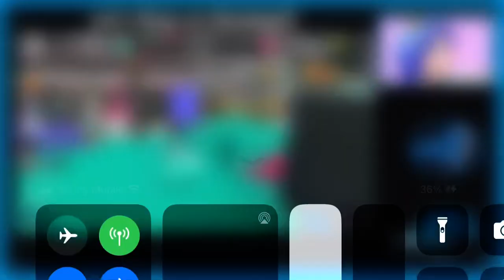SHUMARIO CALLED JOSH BIG DADDY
BRO YO